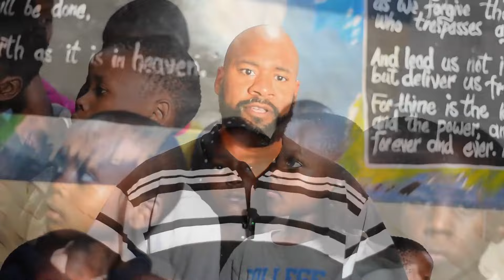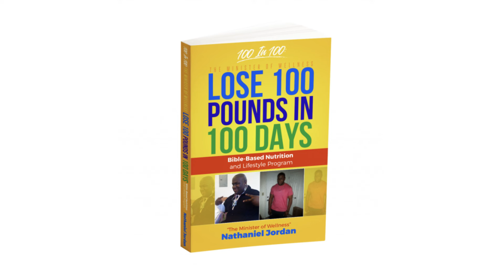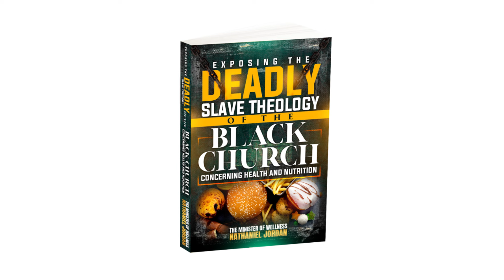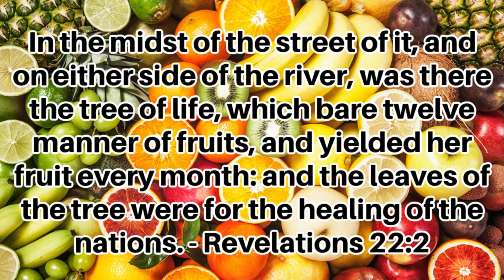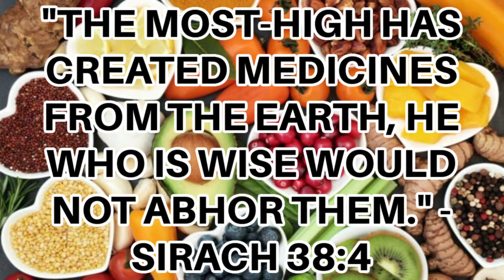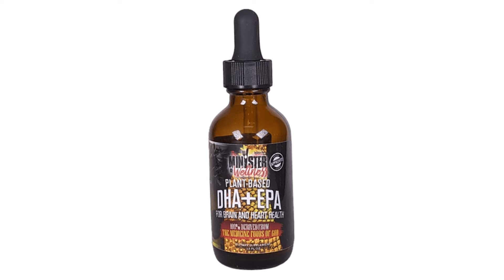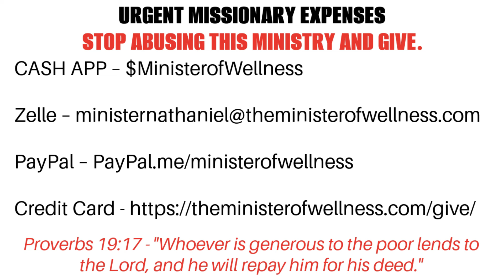The 5 BEST FRUITS To Quickly ARM Your Immune System Before The Next Pandemic!!!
The Minister Of Wellness Nathaniel Jordan Health News Segment: The 5 BEST FRUITS To Quickly ARM Your Immune System Before The Next Pandemic!!!

6577 Henneman Way
Unit  0115